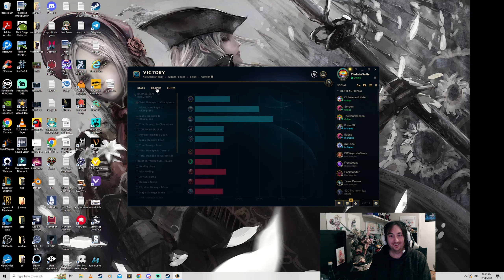League of Legends: Croc hunting Season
Taking over jungle duties since this is a normal game and we can experiment a bit. Brownie and Paul take bot lane duties while Evan tried Pantheon top. I'm not sure how viable Pantheon top is but it looked pretty strong this game.